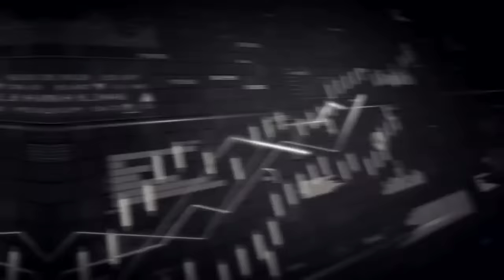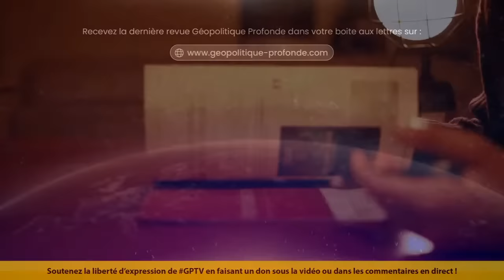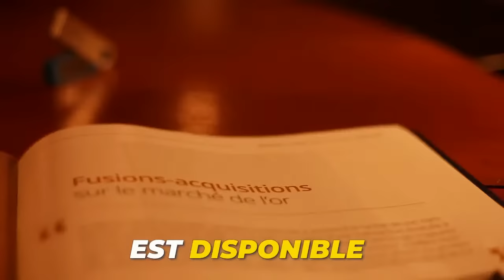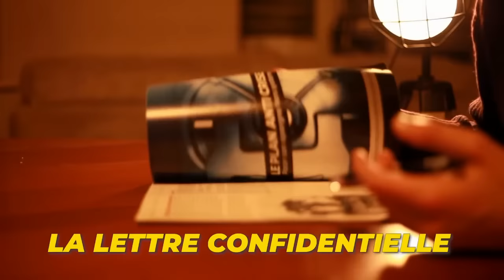BYZANCE : CE SECRET DÉCRYPTE NOS ACTUALITÉS GÉOPOLITIQUES | LAURENT GUYÉNOT | GÉOPOLITIQUE PROFONDE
L'histoire de Byzance, souvent désignée comme l'Empire Romain d'Orient, est un fascinant mélange de cultures, de religions et de politiques. Longtemps perçue à travers le prisme d'une vision occidentale du Moyen-Âge, Byzance est aujourd'hui redécouverte sous un jour nouveau, grâce aux récentes découvertes archéologiques byzantines et aux travaux révisionnistes. Ce renouveau d'intérêt pour l'histoire byzantine remet en question bien des idées reçues, notamment celles concernant les Croisades, souvent réévaluées dans les travaux contemporains.

Au cœur de cette réévaluation se trouve la notion de "décadence Byzantine". Longtemps, l'Occident a perçu Byzance comme un empire en déclin, empêtré dans ses conflits religieux et ses luttes de pouvoir. Toutefois, les études actuelles montrent une réalité différente, révélant un empire riche en diversité culturelle et en stratégie géopolitique rusée. L'Empire byzantin était en fait un modèle de multiculturalisme impérial, gérant habilement une mosaïque de peuples et de croyances.

L'influence de Byzance ne s'arrête pas aux portes de l'histoire. Elle se répercute dans la stratégie géopolitique russe contemporaine. La Russie d'aujourd'hui, dans ses efforts pour gérer sa propre diversité multiconfessionnelle, semble emboîter le pas à Byzance, adoptant des stratégies similaires pour maintenir l'unité dans la diversité. Cette résonance historique offre une perspective unique sur les politiques actuelles de la Russie et sur son rôle sur la scène mondiale.

Par ailleurs, le révisionnisme byzantin éclaire d'une lumière nouvelle les dynamiques politiques et religieuses du passé, en particulier le rôle de la Papauté. L'histoire de la Papauté, souvent entrelacée avec celle de Byzance, révèle des aspects complexes de pouvoir et d'influence. Cette exploration historique met également en lumière la mort du catholicisme, vue non seulement comme une conséquence de la dérive de la Papauté, mais aussi comme une perte de repères spirituels et culturels.

En contraste avec la fragmentation observée dans le catholicisme, l'orthodoxie, avec ses racines profondément enchevêtrées dans l'histoire byzantine, offre une perspective de cohésion et d'unité. Cette idée résonne dans un monde où la recherche de l'unité au sein de la diversité est plus pertinente que jamais.

L'étude du révisionnisme byzantin ne se limite pas à une redécouverte de l'histoire ; elle offre des clés pour comprendre la complexité de notre monde actuel. De la stratégie géopolitique russe à la quête de l'unité religieuse, Byzance continue d'influencer et de façonner notre vision du monde, démontrant que l'histoire, loin d'être un simple récit du passé, est un miroir vivant de notre présent.

00:00:00 Introduction
00:04:48 Le révisionnisme byzantin
00:09:01 L’image traditionnelle de Byzance
00:13:01 La réalité historique de Byzance
00:22:46 La transmission du savoir grec
00:24:01 Le pouvoir impérial et le pouvoir ecclésiastique
00:36:01 La superposition du christianisme sur le culte païen
00:45:58 Le célibat des prêtres et la hiérarchie de l’Église
00:48:19 La fondation de l’empire carolingien et la rivalité avec Byzance
00:51:56 La première croisade et ses conséquences
00:59:59 La quatrième croisade et le sac de Constantinople
01:08:02 La prise de Constantinople par les Ottomans
01:14:36 L’héritage byzantin
01:26:01 La relation entre Byzance et la Turquie
01:31:36 La conversion de la Russie à l’orthodoxie byzantine
01:37:00 Les différences entre l’orthodoxie et le catholicisme
01:44:00 Les relations entre le monde orthodoxe et le monde musulman
01:49:00 Les perspectives géopolitiques pour l’Europe et la Russie
02:00:05 La papauté responsable de l’échec de l’Europe
02:15:57 Seconde partie avec J-M Corneille
02:28:31 L’âme de la vieille Europe et ses racines
02:34:01 La nécessité d’un enseignement apolitique et fiable
02:44:01 Retrouver le chemin de l’histoire européenne
02:48:02 L’État comme structure de protection du peuple
02:51:51 Relation entre puissance et souveraineté
02:54:26 L’art intemporel et fragile de la politique
03:10:00 Le début du mondialisme triomphant
03:28:10 Respect de la femme et le degré de civilisation
03:48:27 Flux et les reflux des États et des peuples
04:00:31 L’État et la politique
04:08:00 La violence et l’abondance
04:12:00 La prédation et la discipline démographique
04:16:00 Le maltusianisme et le néomalthusianisme
04:23:08 Les vertus civilisationnelles
04:37:39 Le suprématisme de classe des mondialistes
04:51:46 La panique muette et la défaillance des hommes
05:08:01 La sainte alliance des vrais croyants pour défendre la terre commune
05:28:01 L’entraide comme facteur d’évolution

Musique intro : Cether - Requiem drill feat Mozart